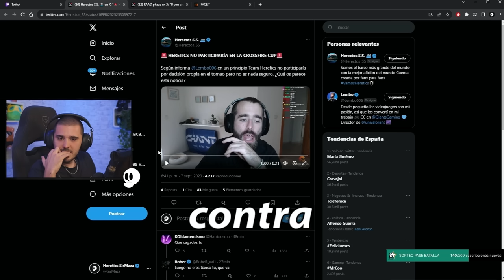VUELVE EL MEJOR EQUIPO DEL PREMIERE EN VALORANT | SIRMAZA